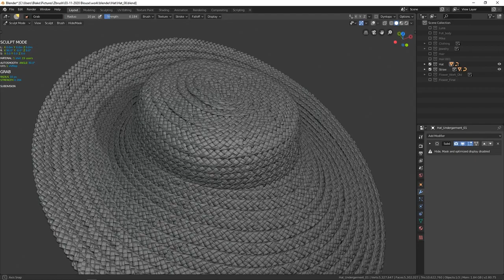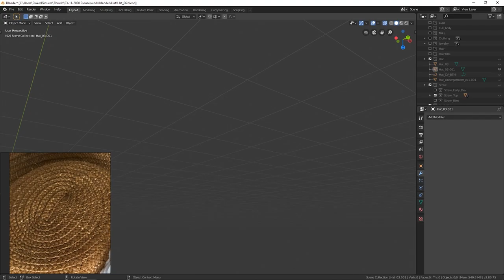[Timelapse & Tips] Straw Hat in Blender 2.8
Here's a timelapse of creating an Edwardian hat in Blender, pickup some workflow tips and tricks along the way!

▼ Socials